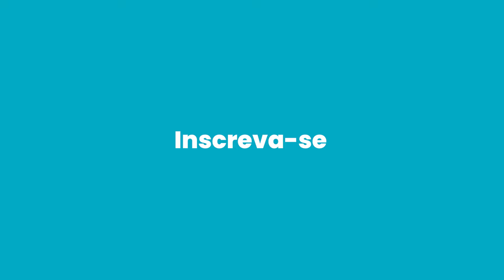Deadpool 3, Sugar e novo álbum de Mark Knopfler; confira as dicas de cultura pop